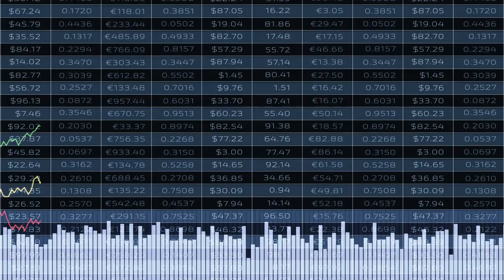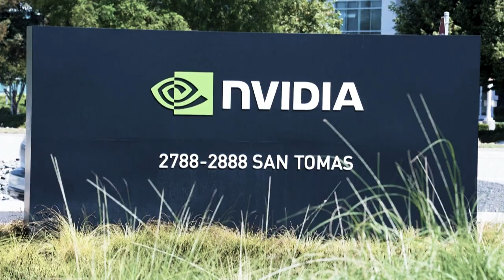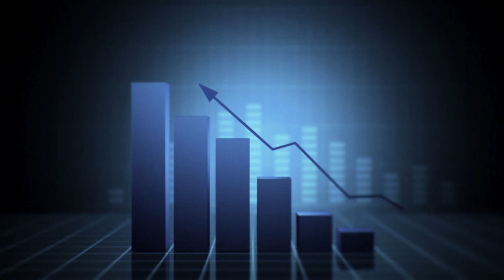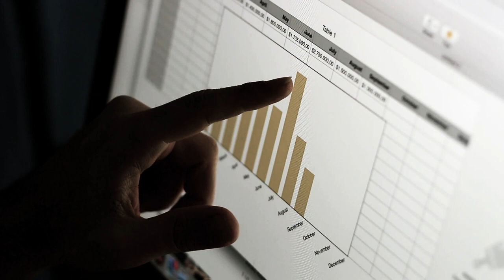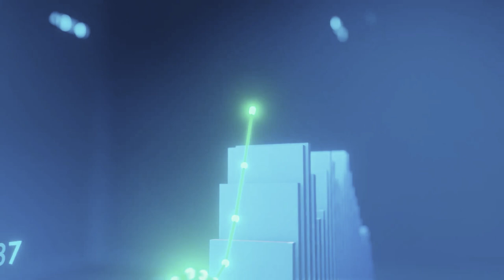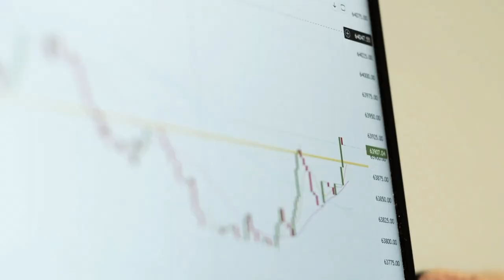Stock Market Sell-Off: The Best Artificial Intelligence (AI) Growth Stocks to Buy Right Now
In this video, we discuss the exciting opportunities in AI-related stocks, focusing on two industry giants: TSMC and Supermicro. Discover why the recent market dip might be the perfect time to invest in these companies and how they’re positioned to benefit from the AI boom. Whether you’re a seasoned investor or just getting started, this breakdown will help you understand the potential growth and value these stocks can bring to a portfolio.